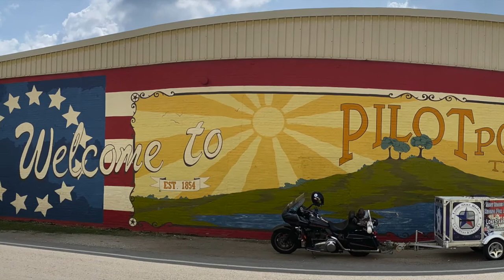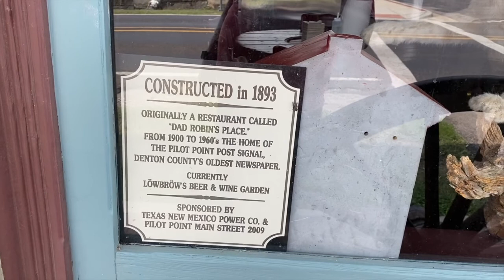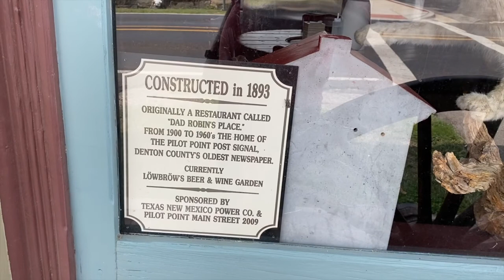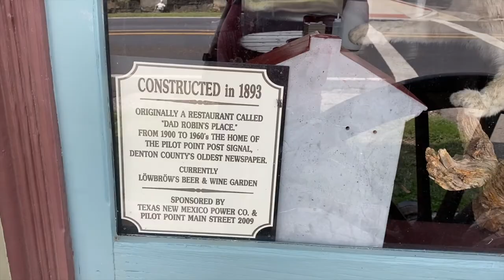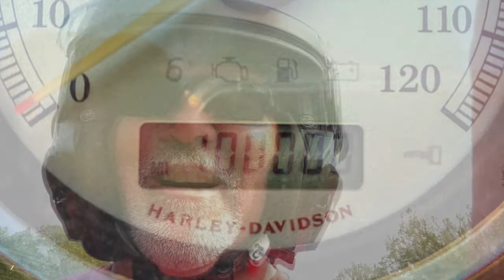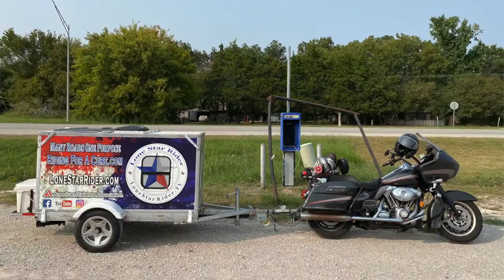Geocache Motorcycle Ride From Cross Road Texas To Ardmore Oklahoma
Rode My Motorcycle Up to Ardmore Oklahoma from Cross Road Texas and I stopped at a few geocaches. Also my Harley Davidson Road Glide hit 100,000 miles. Not bad for a Harley Davidson.

My Motorcycle:
2010 Two Tone Ocean Blue & Sandstone Metallic Victory Vision
2008 Harley-Davidson Road Glide
1999 Yamaha Royal Star Venture
1982 Yamaha Virago 750
1974 Yamaha DT250 Enduro
1968 Honda 50 Mini Trail